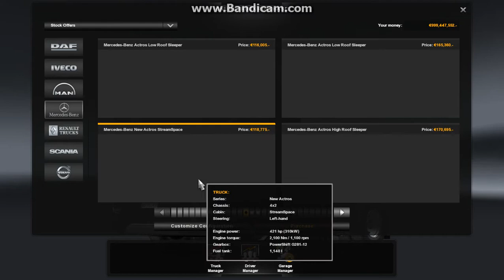Mercedes Benz Actros 2014 Coca Cola Truck Skin ETS 1 37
♥شارك في القناة وفعل الجرس ليصلك كل جديد♥

رابط تحميل_Dwnload link

رابط تحميل_Dwnload link

♥رابط المجموعة_facebook group♥
♥شارك في صفحتناعلى facebook ♥
رابط تحميل_Dwnload link